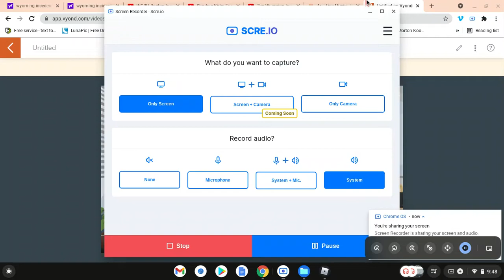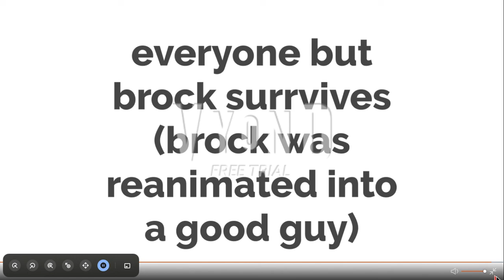bad matthew koopa jr for hire #20 Movies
note: if i see any comments saying i am taking bad people out the window (way to seriously) then i will delete the comment